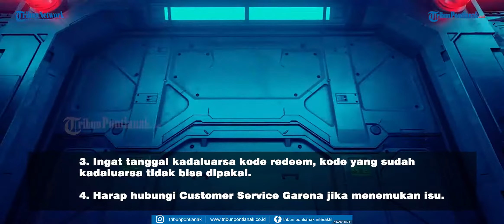Kode Redeem Free Fire 14 April 2021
Halo sobat survivors, catat update kode redeem terbaru Free Fire yang dapat kalian coba Rabu 14 April 2021.

Dapatkan berbagai item menarik yang bisa kalian dapatkan untuk menambah keseruan kalian bermain FF.

Selain kode redem edisi terbaru juga tersedia alternatif kode redeem lainya yang bisa kalian coba.

Buruan klaim kode Redeem FF sekarang.